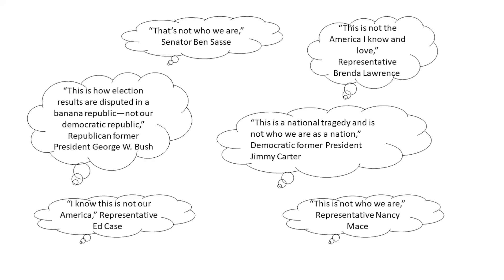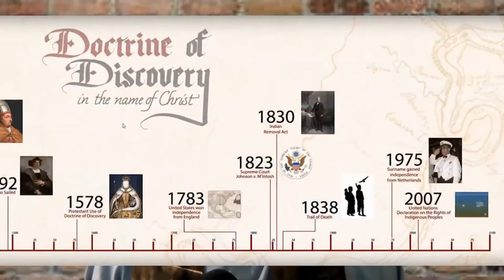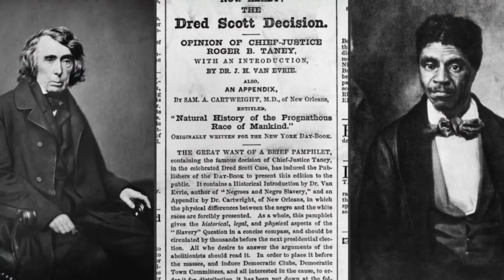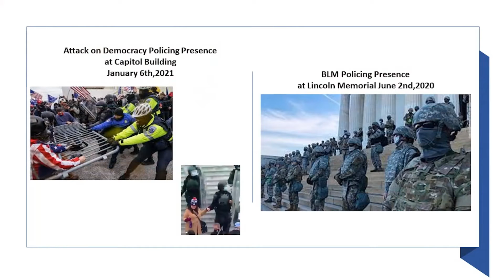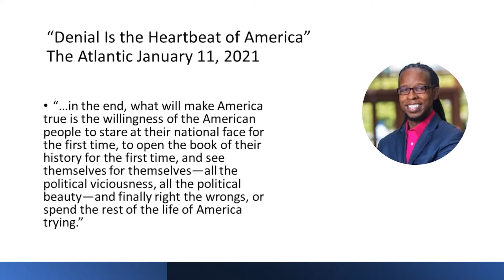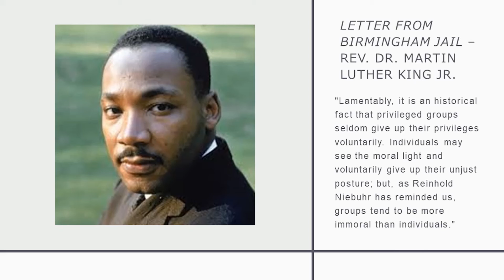MDUUC Sunday Service 1/17/2021 - Perspective - Rev Rodney Lemery